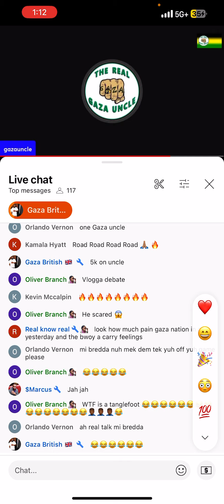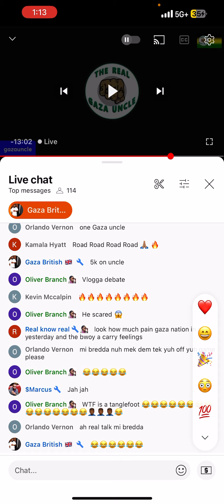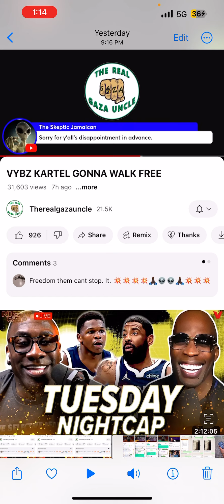Anty brain 🧠 washing people say yeti hate kartel and want to go at kartel.